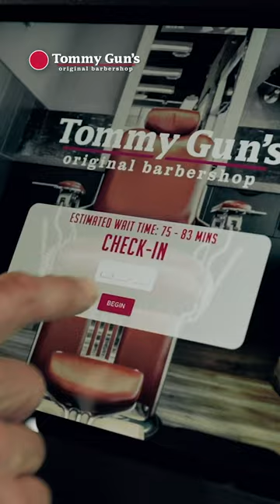Why Tommy Gun's Barbershop is the Best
Stop by a TG and see why we are the best Barbershop for you.